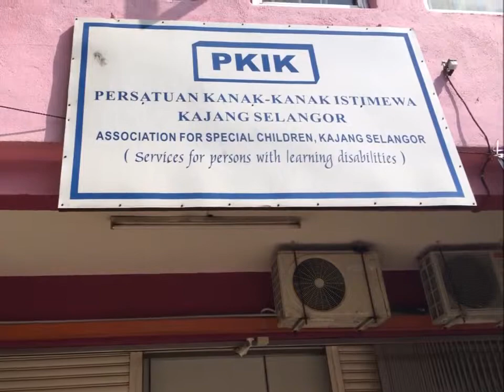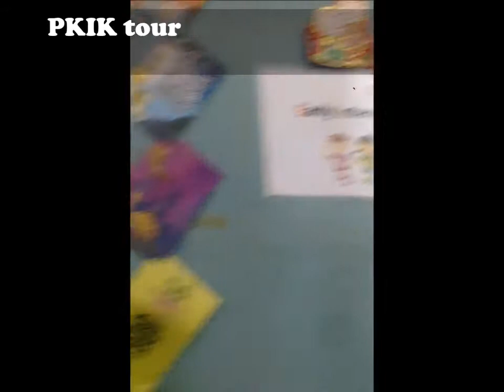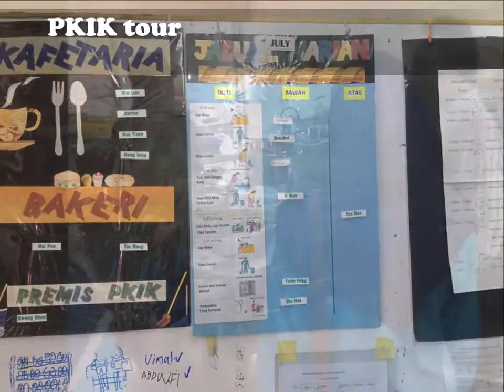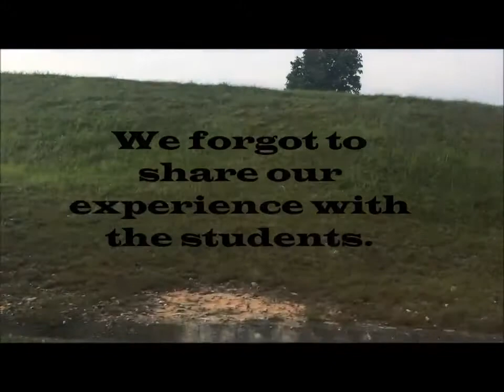Community Service at PKIK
© Syahmi Isyak  (Aug 3, 2016)